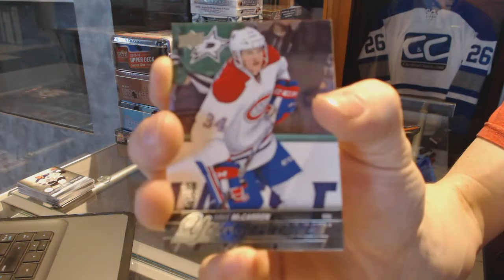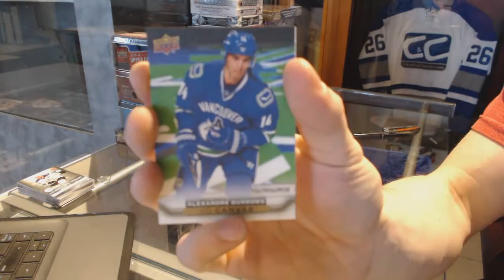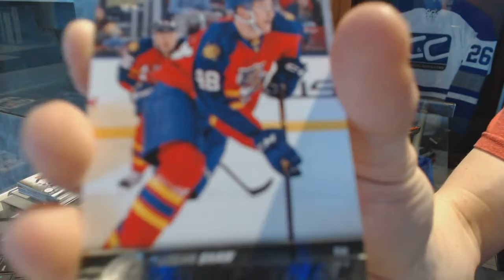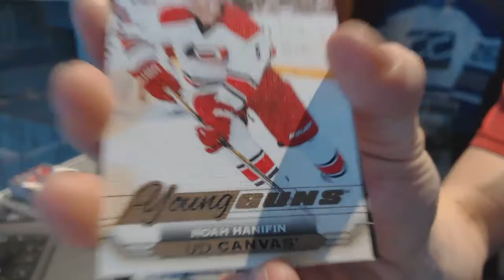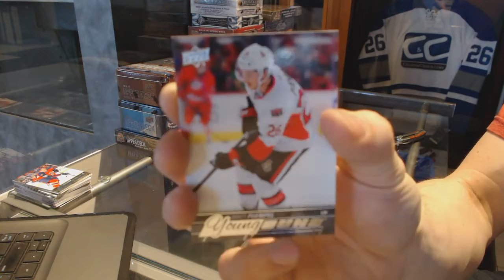15-16 UD Series 2 & 15-16 UD Series 1 Hockey Box Break - C&C GB #7196